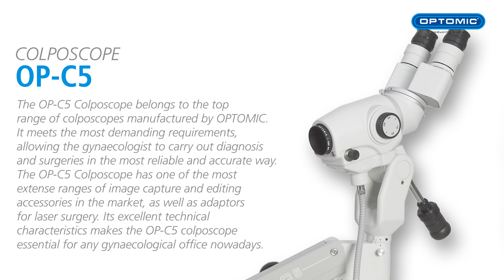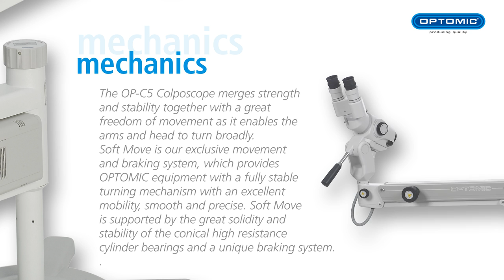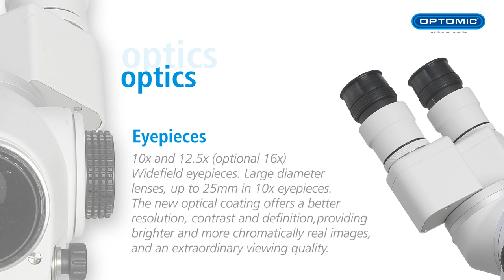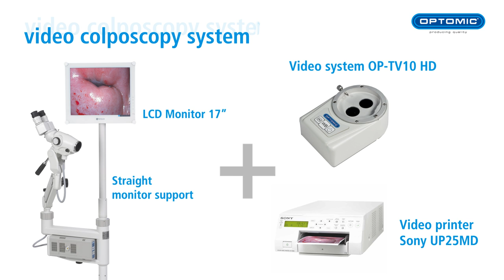OP-C5 Colposcope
The OP-C5 belongs to the top range of colposcopes manufactured by OPTOMIC. It meets the most demanding requirements, allowing the gynaecologist to carry out diagnosis and perform surgeries in the most reliable and accurate way.

El Colposcopio OP-C5 pertenece a la gama alta de colposcopios fabricados por OPTOMIC. Este colposcopio umple con los más exigentes requerimientos, permitiendo al ginecólogo realizar los diagnósticos e intervenciones quirúrgicas de la forma más fiable y precisa.